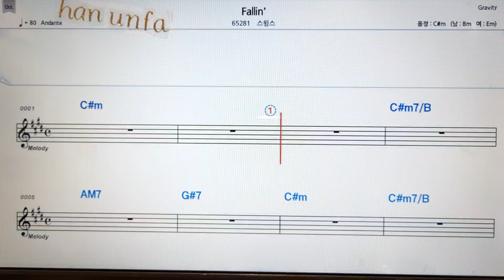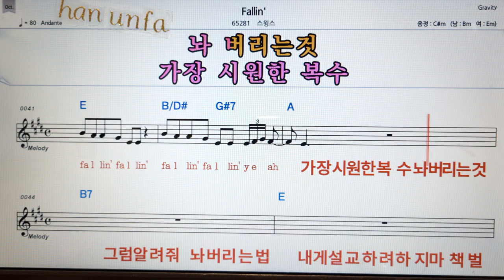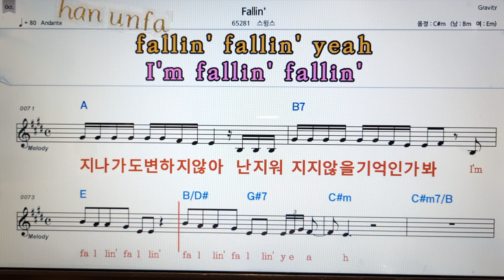Fallin/스윙스💋노래방 반주*기타 코드 악보*가라오케💖Karaoke*Sheet Music*Chord*MR